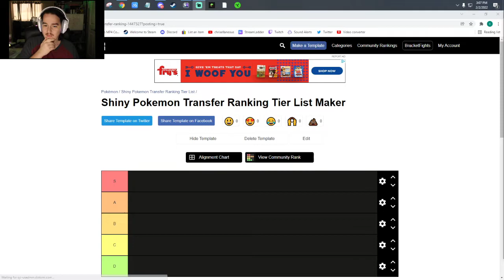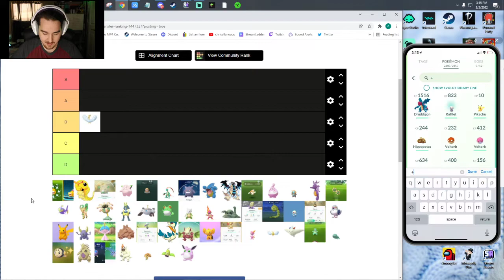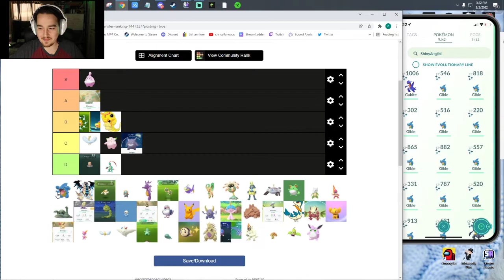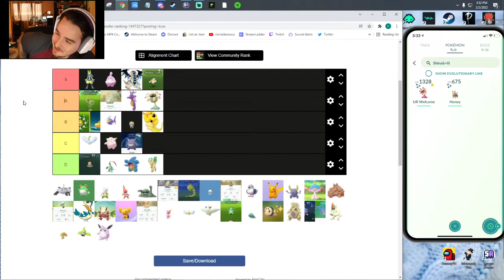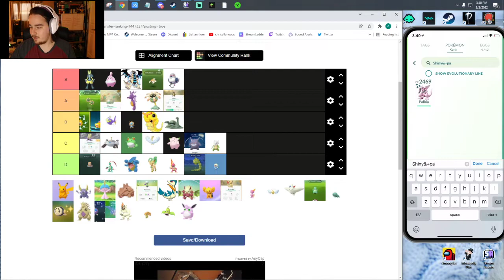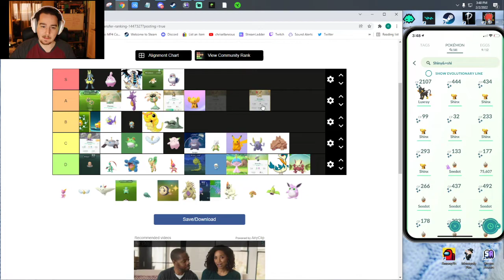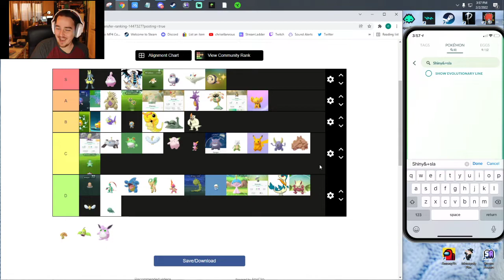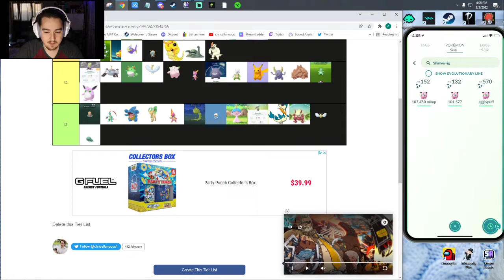TIER LIST: RANKING EVERY SHINY POKEMON MY TWITCH CHAT HAS MADE ME TRANSFER WITH MRVLADTHEMAN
Please come follow me and MrVladTheMan on twitch to join in on more shenanigans.

In this video MrVladTheMan and I put together a tier list to rank the pokemon  that my twitch chat has made me transfer. S Tier are the ones that hurt the most and D tier are the ones I was glad to get rid of.